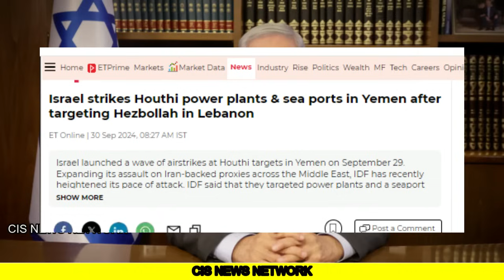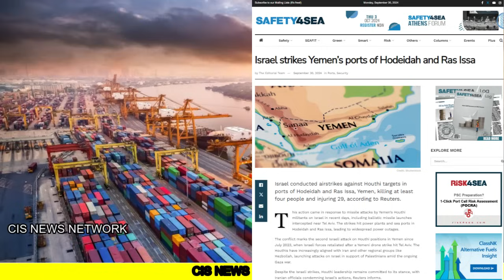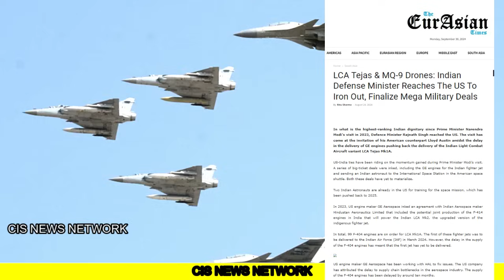फ्रांस में डोवाल ने किया खेल US अपना इंजन लेकर बैठा रह गया